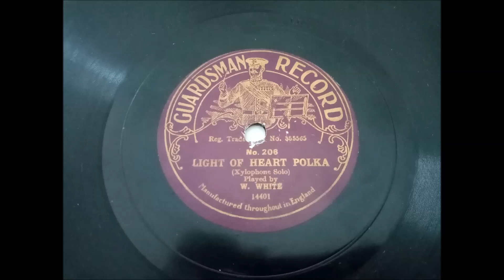W. White (xylophone) - Light of Heart (polka) -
Light of Heart polka exécutée par le xylophoniste W. White, avec accompagnement d'orchestre.
Disque 78 tours Guardsman Record No. 206 matrice 14401.